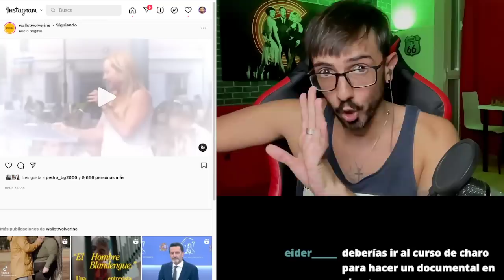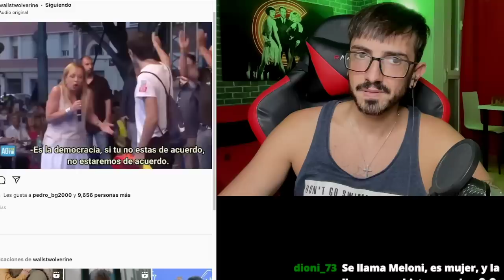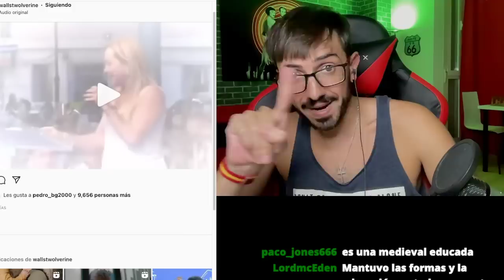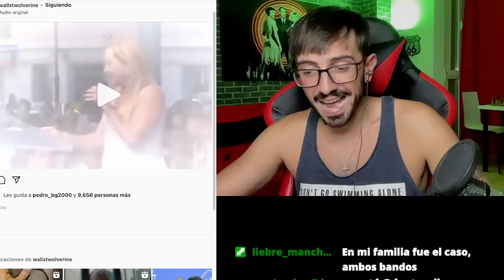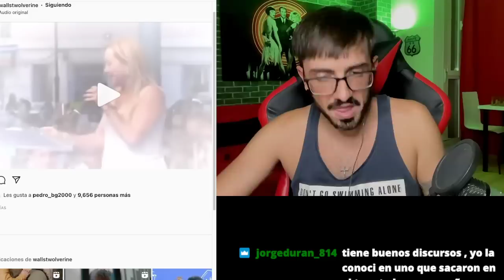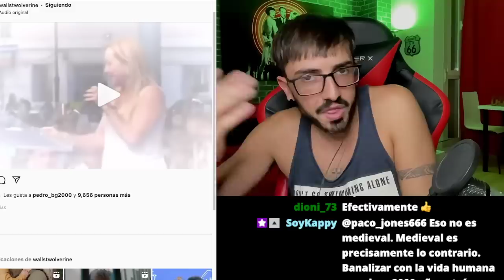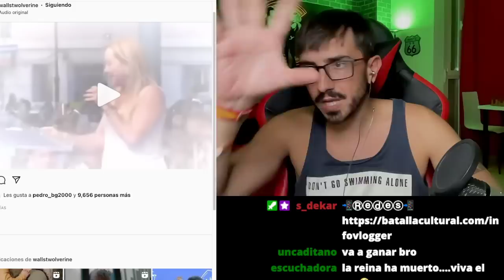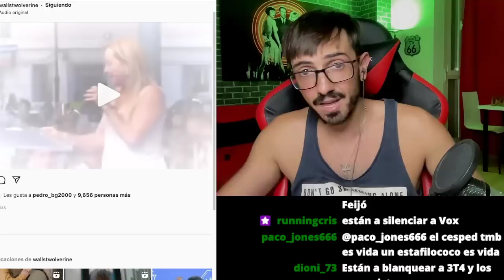ACTIVISTA LGTBI CONTRA GIORGIA MELONI (te sorprenderá) / InfoVlogger LIVE